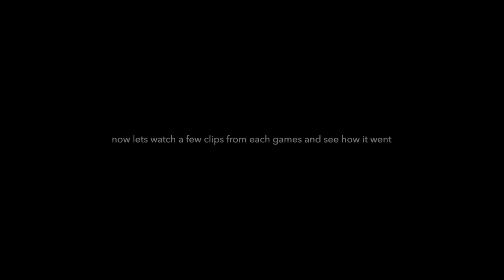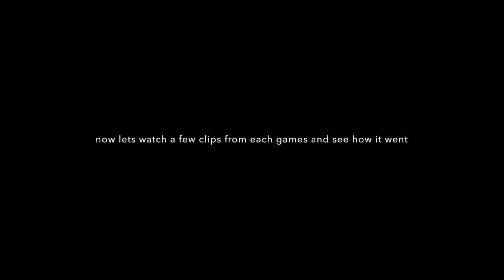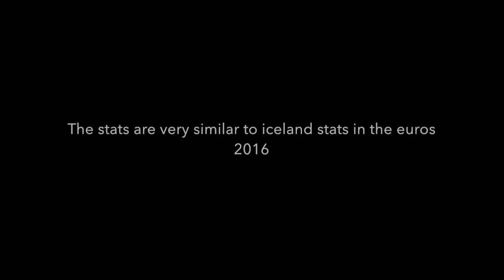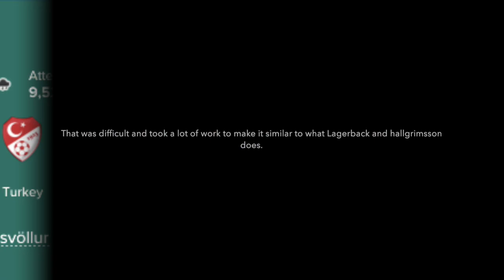FM17 Tactics Tested | Iceland euros 2016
Does the Lagerback & Hallgrimsson and their Iceland tactics work as well in Football manager 2017? Using Iceland national team, let's see and find out!